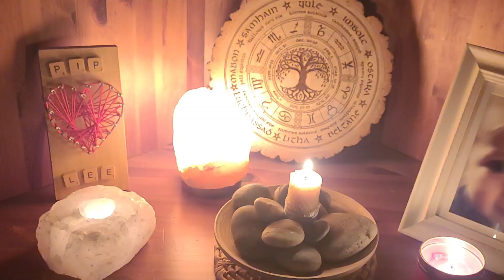Unwanted news and why do I look like a drowned Rat?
So today I woke after a very good sleep. recovering from yesterday's drama on yhe M6. But my day did not go well. Unwanted and worrying news from the vet and then I got myself rather soggy!